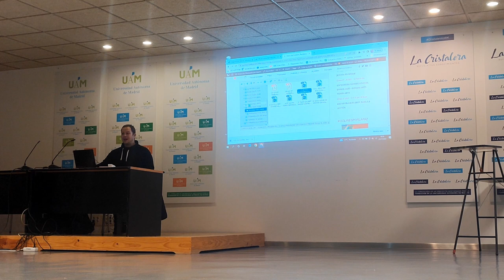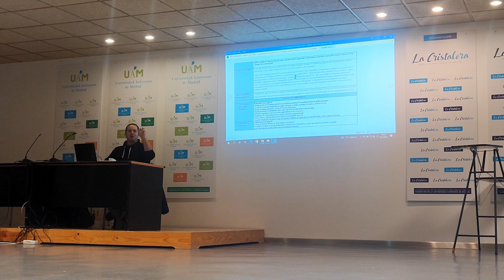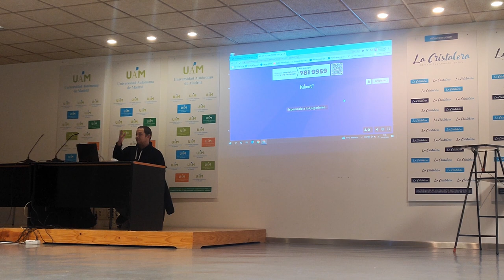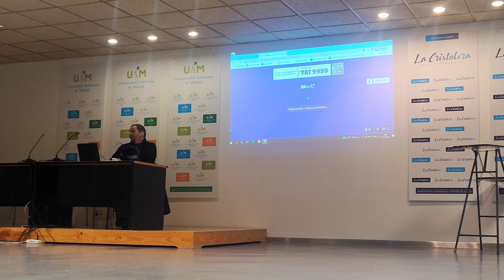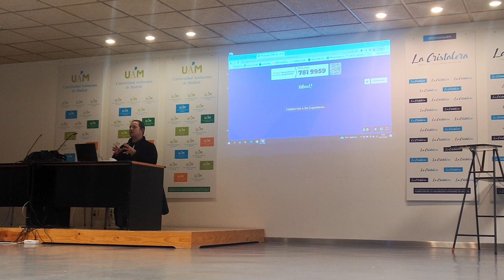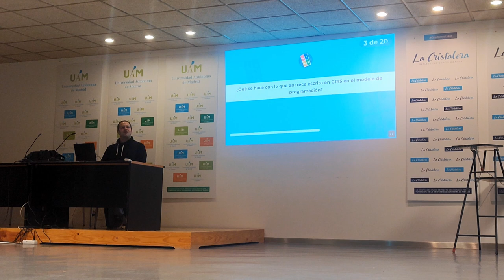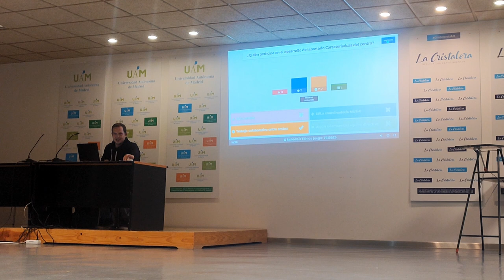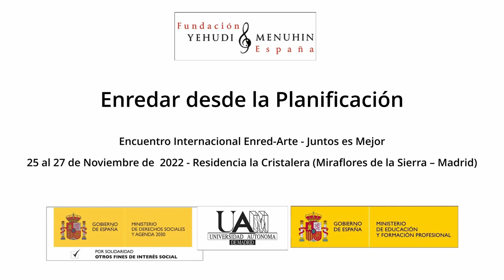Enredar desde la planificación. Enred-Arte. Encuentro Miraflores de la Sierra. Oct 2022. Madrid.